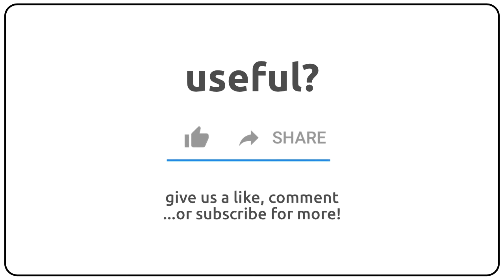How to pronounce aerobate in english?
How to pronunce aerobate in english
How to pronunce aerobate in american accent 🇺🇸?
How to pronunce aerobate in british accent 🇬🇧?
How to pronunce aerobate in australian accent 🇦🇺?

Como se dice aerobate en ingles?
Como se pronuncia aerobate en ingles?